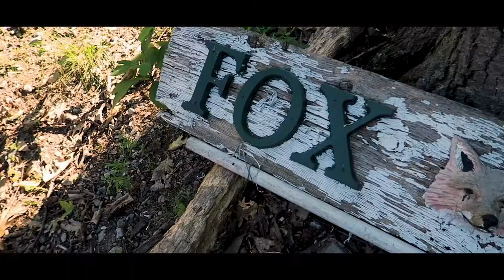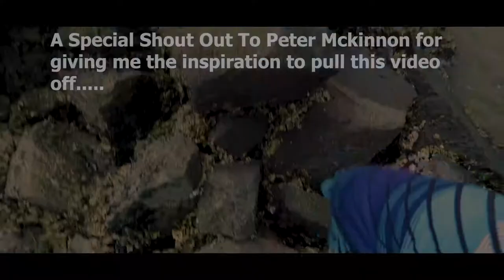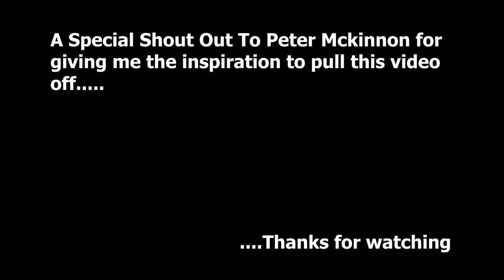Iwatch giveaway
My name is Cody Reed, this is my journey to vlog every day. I'm currently on week three documenting for your enjoyment. I'm at father, husband and I also run a car dealership as the General Sales Manager. If you need an extra boost of motivation you have came to the right place, if I can do this so can you.

You be my witness and I'll be yours!